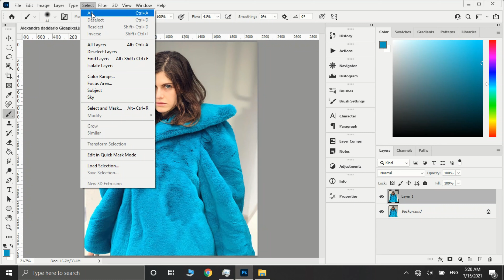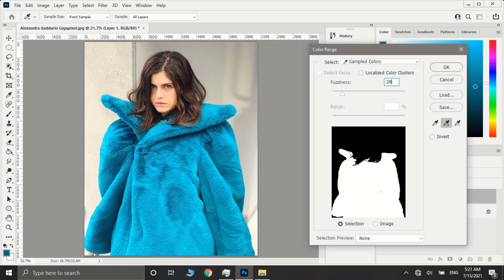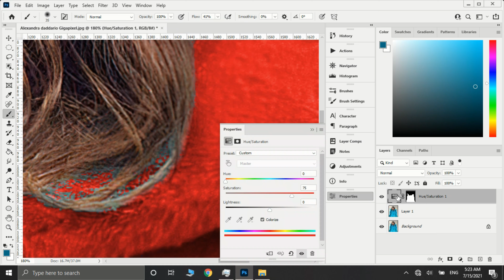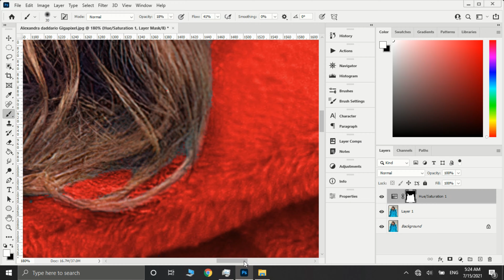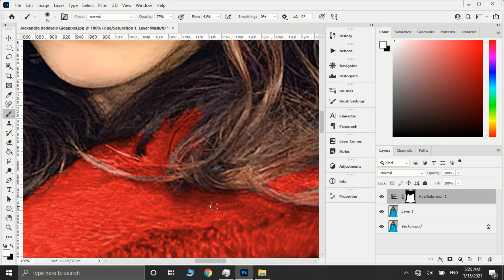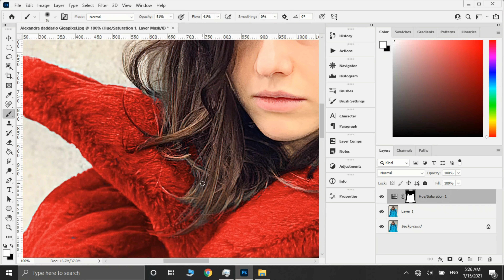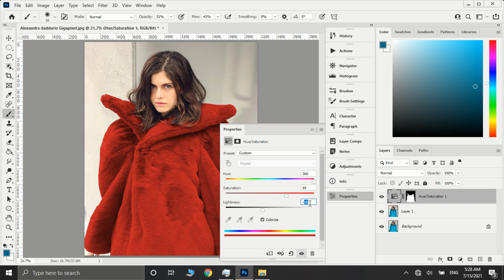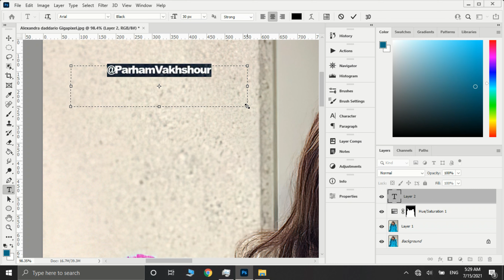How to Select and Change Colors with "Alexandra daddario" (Adobe Photoshop)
💄 Changing Color
👑 with Alexandra daddario

🔎 Final result after editing 👇
📥 Resolution & Size: 2160×2700 Pixels & 5.53 Megabytes